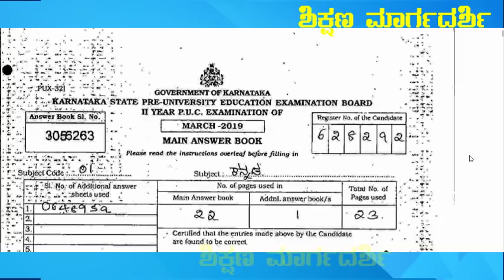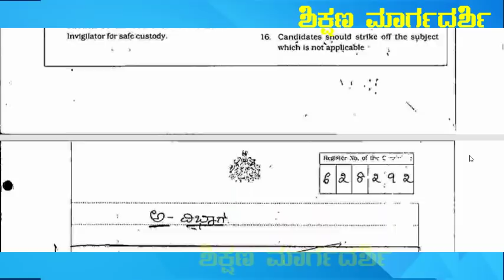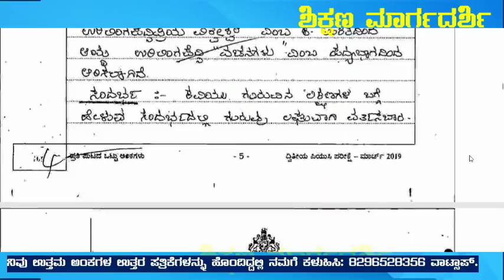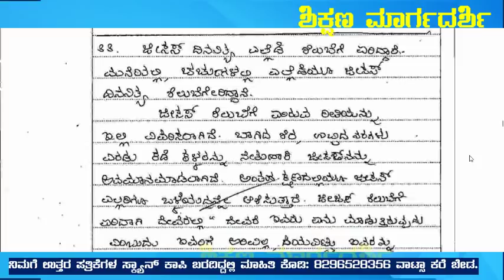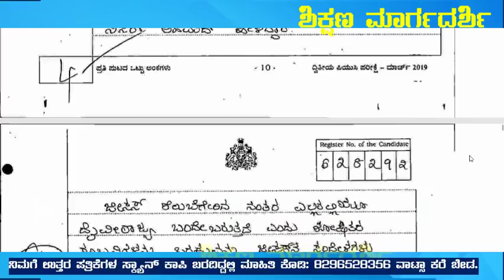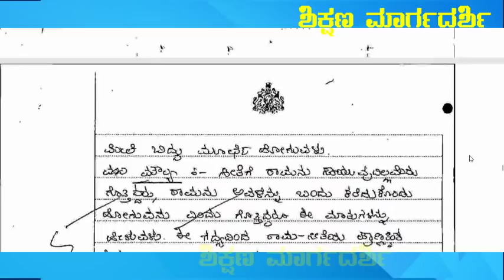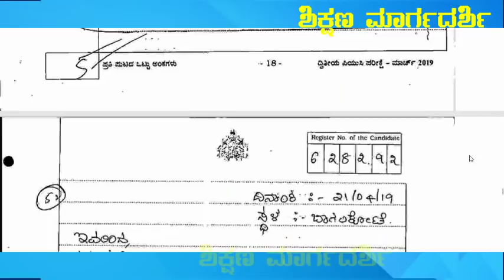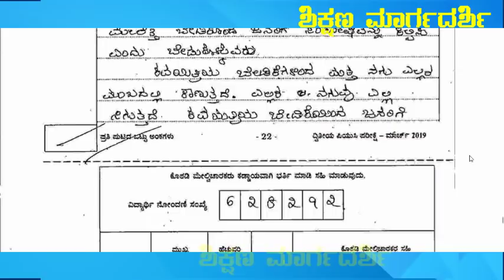PU Exam-2019 Kannada 95/100 Marks Answer Paper By Harshavardhan